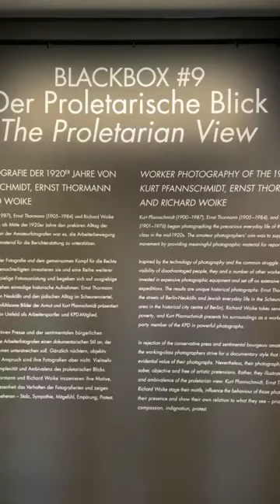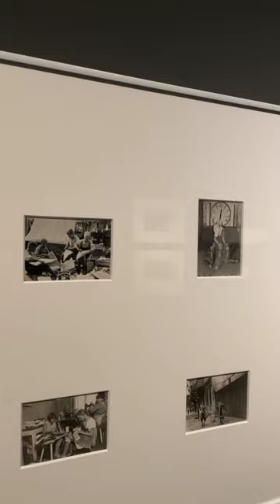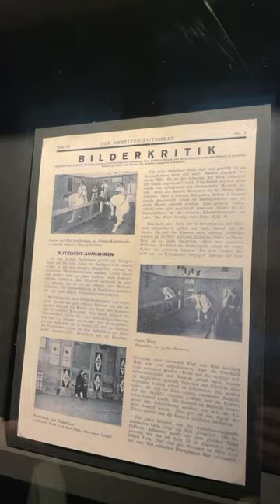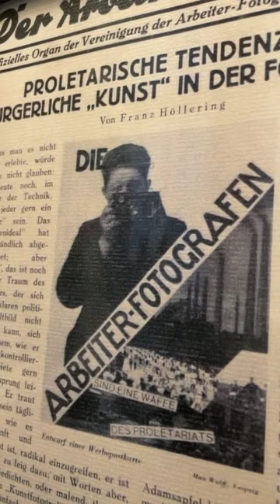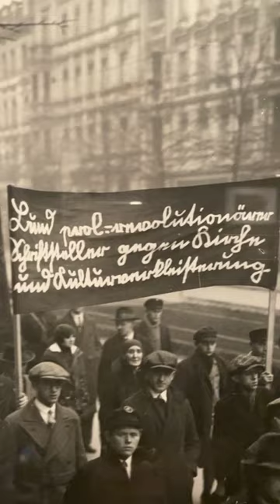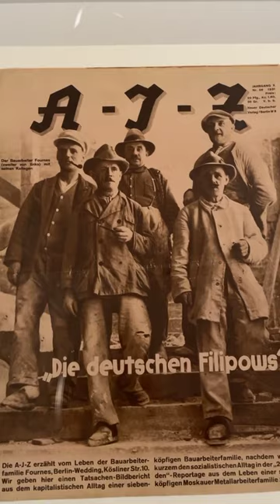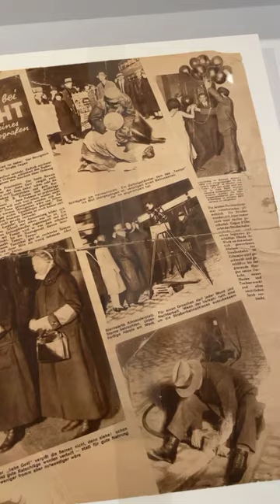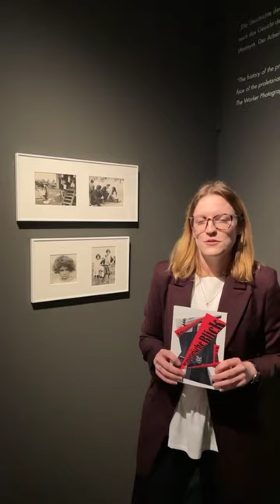Live Tour: Der proletarische Blick – Arbeiterfotografie der 1920er Jahre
Falls Ihr unsere Instagram Live Tour durch die Ausstellung „Der proletarische Blick – Arbeiterfotografie der 1920er Jahre“ verpasst habt, haben wir alles für Euch aufgezeichnet! Erfahrt mehr über die Geschichte und die beliebten Themen der Arbeiterfotografie direkt von der Kuratorin der Schau, Julia Hartenstein.

In case you missed our Instagram live tour through the exhibition “The Proletarian View – Worker Photography of the 1920s by Kurt Pfannschmidt, Ernst Thormann and Richard Woike”, we have it all recorded for you! Learn more about the history and popular subjects of worker photography straight from the curator of the show, Julia Hartenstein.

We hope you enjoy the tour!

Dreh / Filmed by: Alexandra Koronkai-Kiss, Bröhan-Museum